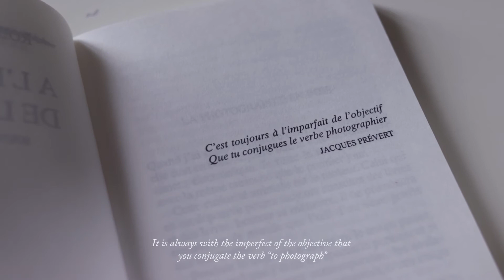Des jours #848 - Camera obscura